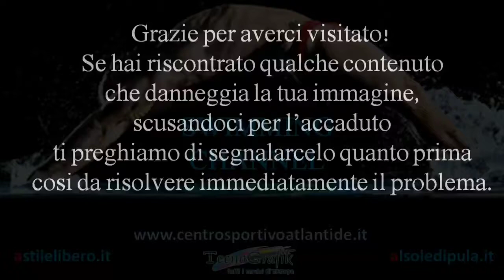Campionati Europei Juniores di nuoto 2012 - FINALE 4X100 STILE LIBERO MASCHI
Campionati Europei Juniores di nuoto
Anversa (Bel) 4-8 Luglio 2012
LE GARE DELLA NAZIONALE ITALIANA
FINALE 4X100 STILE LIBERO MASCHI
CON
1 Denmark Denmark
2 Croatia Croatia
3 Russia Russia
4 Germany Germany
5 Poland Poland
6 Italy Italy
7 Israel Israel
8 Great Britain Great Britain

RESULTS
1. Russia Russia 3:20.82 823
AMOSOV Alexey +0,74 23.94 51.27 SURKOV Stepan +0,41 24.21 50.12
STARTCEV Maksim 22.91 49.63 Popkov Aleksandr +0,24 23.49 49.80
2. Germany Germany 3:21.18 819
Suck Tim-Thorben +0,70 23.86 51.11 Fitterer Tony +0,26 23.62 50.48
Gogler Noel +0,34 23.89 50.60 Oswald Maximilian +0,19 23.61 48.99
3. Poland Poland 3:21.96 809
Rzadkowski Daniel +0,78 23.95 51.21 Bujoczek Filip +0,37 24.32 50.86
Szczepanski Sebastian +0,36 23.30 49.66 Poprawa Michal +0,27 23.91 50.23
4. Israel Israel 3:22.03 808
Kremer Tom +0,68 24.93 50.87 Sabatier Or +0,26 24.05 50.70
Konovalov Alexi +0,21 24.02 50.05 Ionichev Gleb +0,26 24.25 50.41
5. Italy Italy 3:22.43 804
Ferri Giacomo +0,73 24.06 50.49 Zazzeri Lorenzo +0,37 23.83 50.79
Mottola Maurizio +0,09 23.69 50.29 D'Arrigo Andrea Mitchell +0,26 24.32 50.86
6. Croatia Croatia 3:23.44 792
Vukic Mihael +0,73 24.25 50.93 Krznaric Fran +0,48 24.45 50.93
Stojkovski Niksa +0,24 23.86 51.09 Sever Mislav +0,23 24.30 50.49
7. Denmark Denmark 3:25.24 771
Westermann Magnus +0,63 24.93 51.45 Hansen Morten Bak +0,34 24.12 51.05
Mathiesen Martin +0,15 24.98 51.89 Andersen Daniel Steen 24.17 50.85
8. Great Britain Great Britain 3:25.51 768
Milne Stephen +0,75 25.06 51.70 Horrocks Sam +0,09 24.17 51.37
Patching Joseph +0,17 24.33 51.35 Jaggs Leo +0,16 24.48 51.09